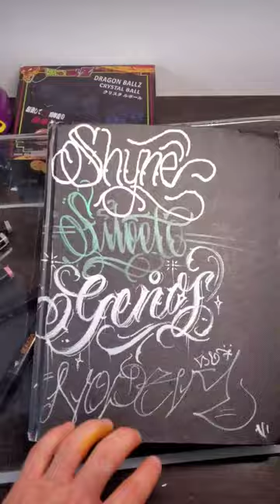Blackbook Exchange with the homie "SHYNE"